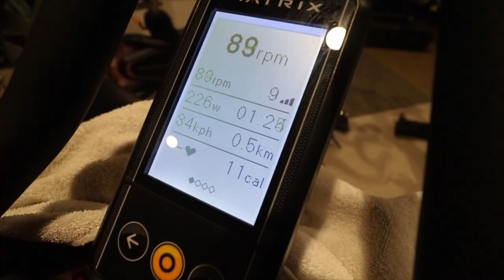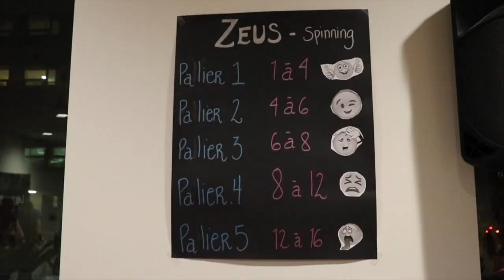Spinning Zeus semaine d'essai